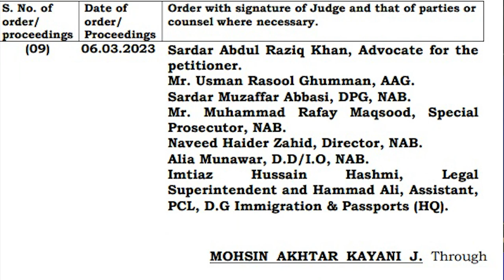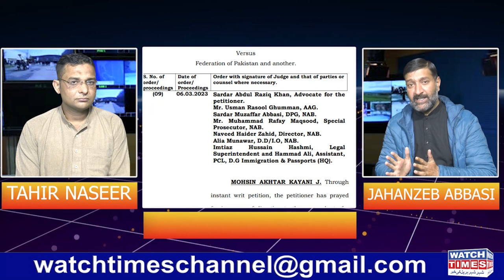Adam Amin ECL Petition Order | All Pakistan Projects Nab Case | Adam Amin New Project Latest Update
Adam Amin ECL Petition Order All Pakistan Projects Nab Case Adam Amin New Project Latest Update Islamabad High Court Disposed off Adam Amin ECL Name Remove Petition
Facebook Watchtimes